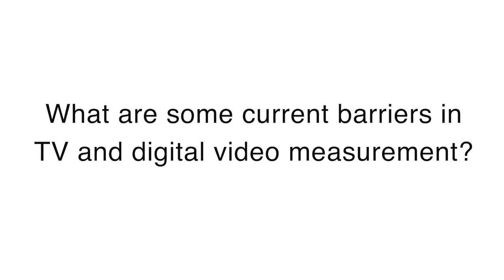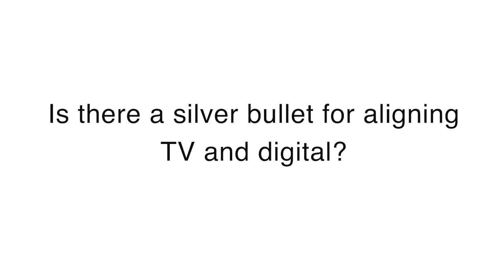The Barriers to Measuring TV and Digital Holistically - Autumn White, Horizon Media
Diving into the barriers to holistic video planning, Autumn White addresses the benefits of digital’s robust data set and pitfalls of brand safety questions. Autumn goes on to share the silver bullet that will align linear and digital video hasn’t been invented yet, but data solutions and education will be key in future proofing brands for continual advancements.

Featuring:
Autumn White, EVP of Digital, Managing Partner, Horizon Media